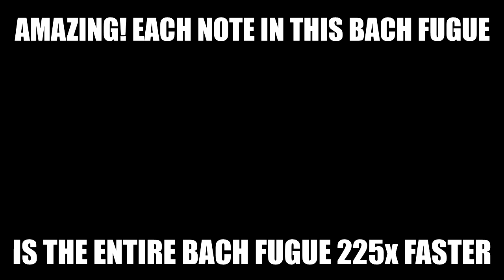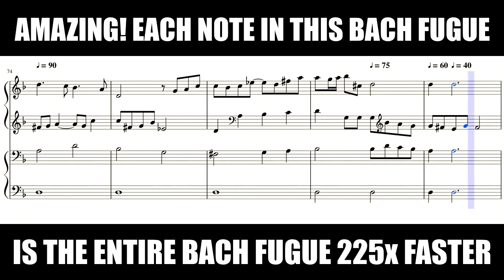J.S. Bach - Contrapunctus 1 from Art of Fugue but each note is Contrapunctus 1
Genius! Amazing! Each note in this hauntingly beautiful Bach Fudge is the entire fugue sped up 225 times faster than the original!

WOW! I've never heard Bach in this way before. It's hauntingly beautiful